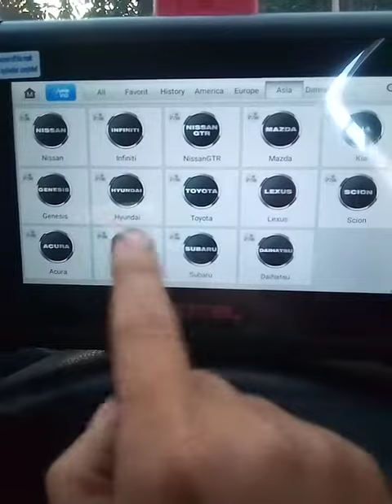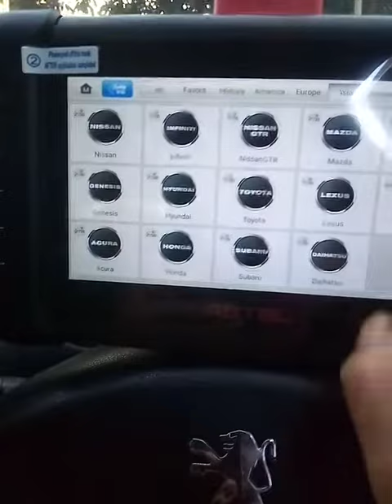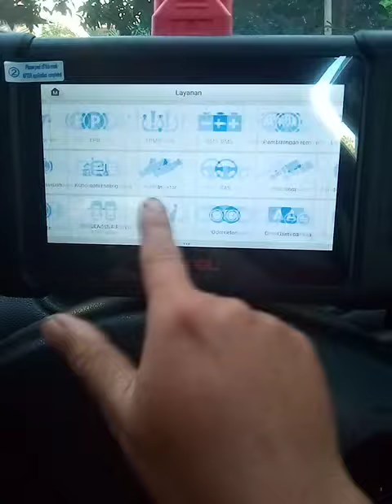Autel scanner komplit untuk semua merk kendaraan,riviews singkat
service ECU semua merk kendaraan wa 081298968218